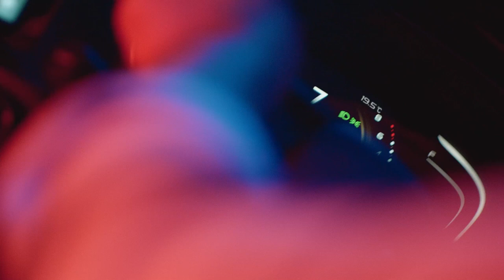PROTON X50 Customer Experience - Tengku Sulaiman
Another joyful moment to cherish!​

Tengku Sulaiman is proud to own his 6th Proton Car. He was not only astonished by the workmanship for his customized PROTON X50, but also the technology in the car were hard for him to resist. ​

Discover more about the Intelligence that Amazes by visiting the nearest PROTON showroom or the official PROTON